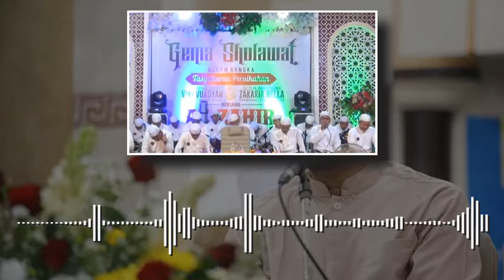YA HUJROTAN SULUK MUSTAFIDZ FEAT CIPTO AZZAHIR - MAJELIS AZZAHIR PEKALONGAN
Sebuah Channel Yang berisi tentang kisah hidup yang inspiratif
Baik dari dalam Negeri ataupun luar Negeri dari seorang tokoh Agama,tokoh Negara Ataupun Budaya,Berita politik tni polri terbaru Bukan Gosip Murahan Dan juga sholawatan azzahir majelis azzahir syubbanul muslimin babul musthofa al munsyidin serta hadroh indonesia yang lain Serta Pengajian islam...
Dialog Kebangsaan Islam Nusantara Nasihat Agama dan kehidupan Karamah wali sholawat Nabi Muhammad Saw,Presiden Jokowi,Nasihat Bijak Dari Habib Lutfi KH.Ma'ruf Amin Gus Muwafiq KH Said Aqil Sirajd Habib Umar Muthohar bib Yahya dari tokoh Nahdltul Ulama Muhammadiyah Rifaiyah fpi Habib Rizieq Shihab Ustadh Abdus Shomad Pabowo Indonesia Terbaru Hari ini Minggu ini atau Bulan ini.
Sebuah Pelajaran yang semoga menjadi Pengajaran untuk kita,
dari Kisah Nyata yang tentunya bisa kita ambil nilai Positif Dan Ambil Khikmahnya.
Selamat Menyimak...